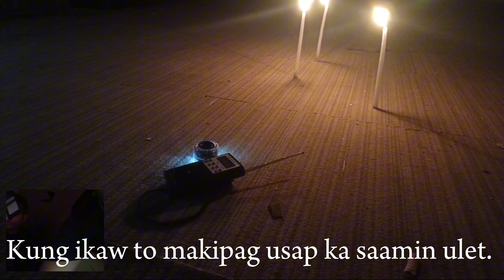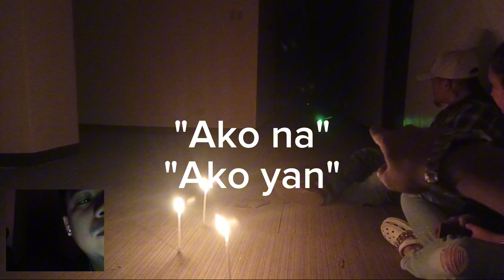NAKIPAG USAP ANG KALULUWA NG BATA!😱